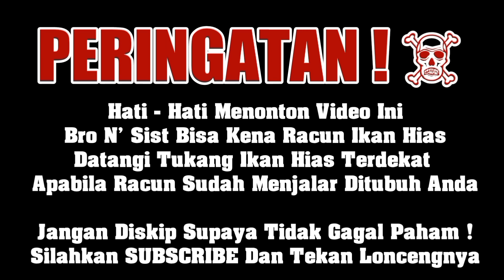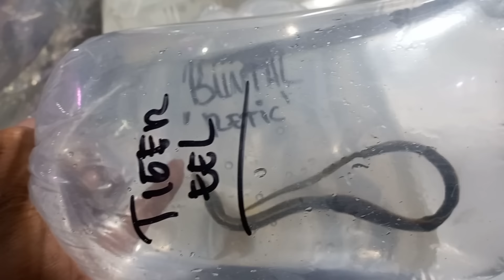IKAN PREDATOR LANGKA JATINEGARA‼️ UPDATE HARGA TERBARU IKAN PREDATOR TERMURAH AGUS PASAR JATINEGARA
Bang Agus - 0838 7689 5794

LAPAK SPESIALIS IKAN ALAM
PREDATOR DAN TANKMATE